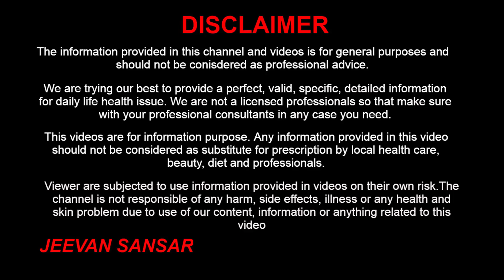पलकों को लम्बा घना और सूंदर बनाये सिर्फ 7 दिन के अंदर | How to Grow Long Thick And Strong Eyelashes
Hello, We discuss how to grow long thick and strong eyelashes. The main factors for small eyelashes include stress, lack of sleep, and allergic reactions to medications. Many medical conditions can cause the shortening of eyelashes, including a condition where mites and bacteria infect the lash line. So in this video, we share how to grow eyelashes faster and thicker.

नमस्ते, आज हम जानेगे पलकों को लम्बा घना और सूंदर बनाये सिर्फ 7 दिन के अंदर. छोटी पलकों के लिए मुख्य कारकों में तनाव, नींद की कमी और दवाओं के लिए एलर्जी की प्रतिक्रिया शामिल हैं। कई चिकित्सा स्थितियों में पलकों की कमी हो सकती है, जिसमें ब्लेफेराइटिस भी शामिल है, एक ऐसी स्थिति जहां कण और बैक्टीरिया लैश लाइन को संक्रमित करते हैं। आज हम आपको बतायेगे आँखों की पलके बढ़ने का घरेलु उपाय.

Jeevan Sansar, पलकों को लम्बा घना और सूंदर बनाये सिर्फ 7 दिन के अंदर, How to Grow Long Thick And Strong Eyelashes, how to make eyelashes thicker, how to grow eyelashes faster, palko ko ghana karne ka upay, palkon ko lamba karne ka tarika in urdu, palke ghani banane ke upay, palke ghani karne ke upay, grow your eyelashes & eyebrows in just 3 days, palko ko bada karne ke tips, palke lambi karne ka totka,पलकों और आइब्रो को तेजी से लम्बा और घना बनायें, aankhon ki palke badhane ka tarika, aankhon ki palke badhane ke liye kya karen